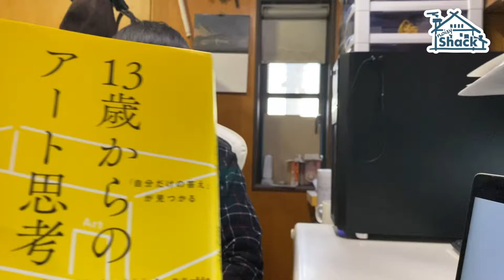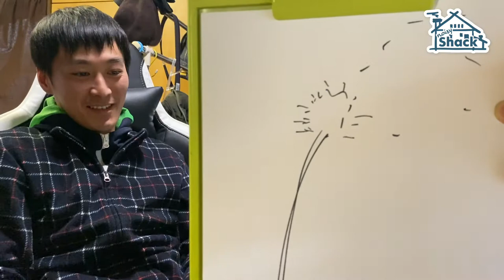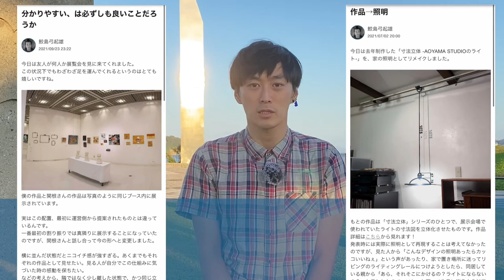「13歳からのアート思考」をアーティストが読むと何を思うのか！？‹後半›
昨今話題となっている「アート思考」とは？
彫刻作品・インスタレーション作品などを制作するアーティスト鮫島弓起雄さんと一緒に、「13歳からのアート思考」を読み解いていきます。

今回扱うのは、序章のみとなりますが、そこだけでも気づきがたくさんあるようで・・・
鮫島さんのアーティストならではの発言にもご注目ください。